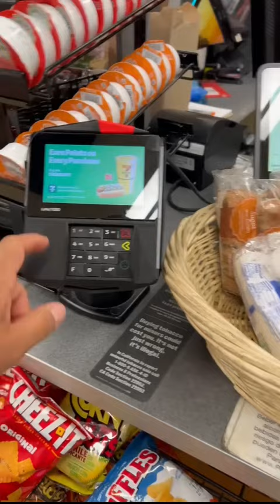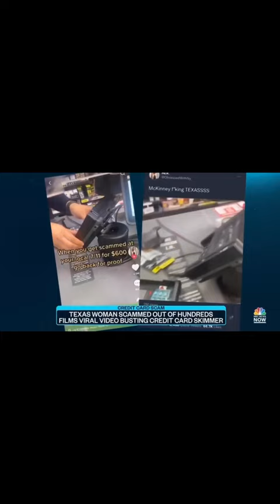Credit Card Skimmers